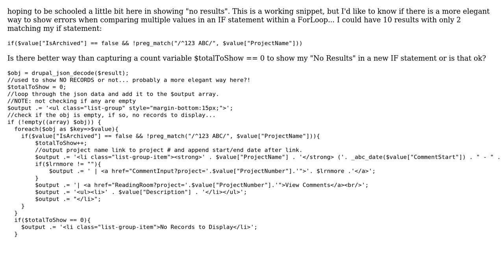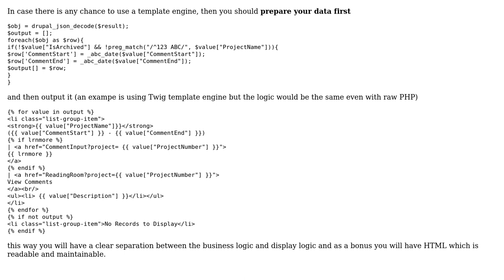Code Review: Results Reporting / Checking with Multiple Results in For Loop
With thanks & praise to God, and with thanks to the many people who have made this project possible! | Content (except music & images) licensed under CC BY-SA | Music | Images & others | With thanks to user Your Common Sense user jasonflaherty and the Stack Exchange Network Trademarks are property of their respective owners. You are responsible for your own actions.